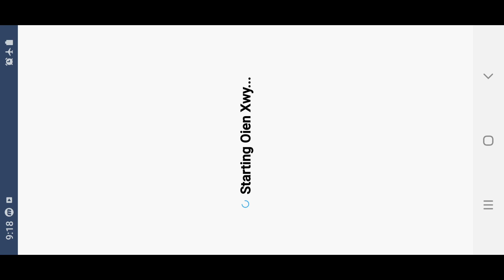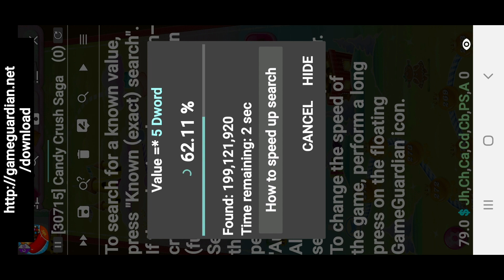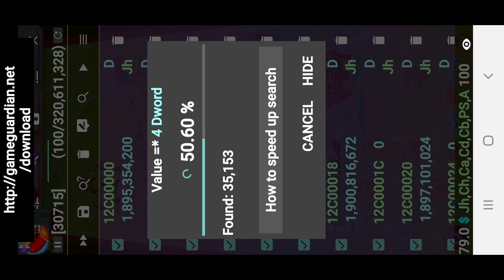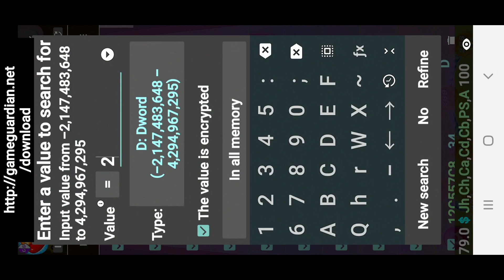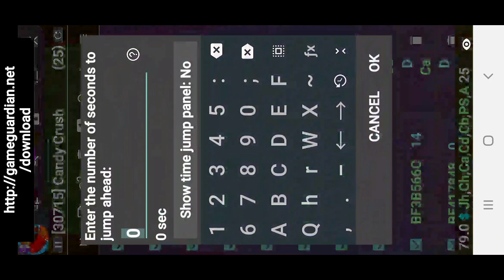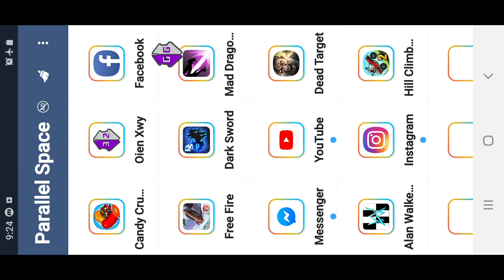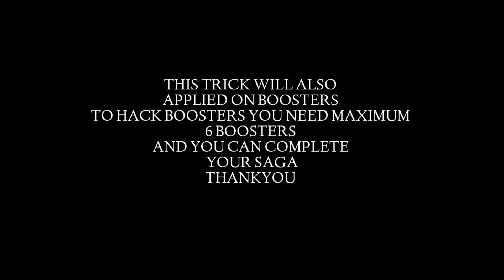CANDY CRUSH HACK || NO ROOT || BY MS-YT-GAMING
WATCH MY VIDEO TILL END TO HACK ANY GAME NO ROOT
IF YOU WANT ANY HELP LEAVE A COMMENT TO ME

    NEXT TIME I WILL COME
        WITH A NEW HACK
                      AND
                       MY
                 CHANNEL

                THANKYOU